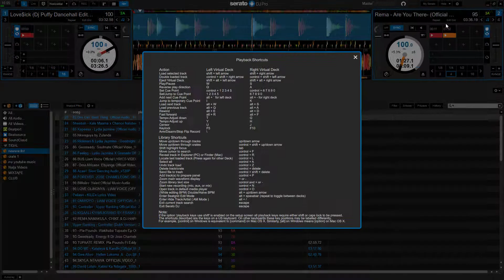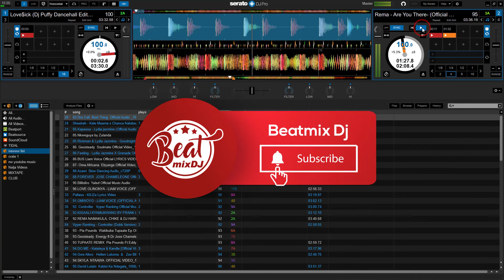HOW TO FIX SERATO PLAYING BACKWARDS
Please feel free to post them in the comment section below.👇